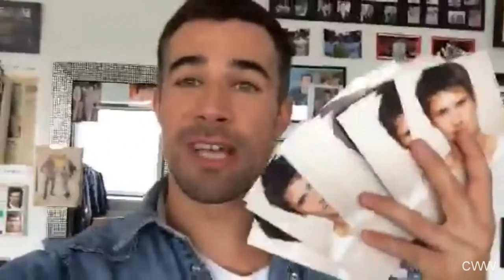Video-Kiss from Jo to Thore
Jo offered on his fanpage to record a video message for someone who left a comment why (s)he should get the greeting. Thore also commented, asking for the greeting. This is Jo's reply.

The following are the official fan pages of Thore Schölermann and Jo Weil where they often post themselves:

You can write to Jo Weil at:

Jo Weil
c/o BWM Communications
Rosenstr. 32
50678 Köln
Germany

You can write to Thore Schölermann at:

Zuschauerredaktion ProSieben
z.Hd. Thore Schölermann
Medienallee 7
85774 Unterföhring
Germany